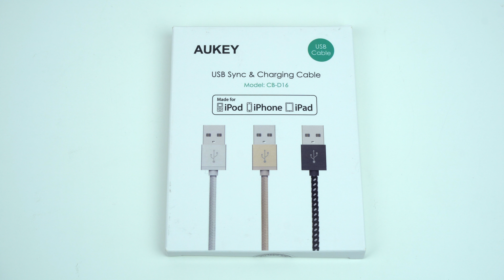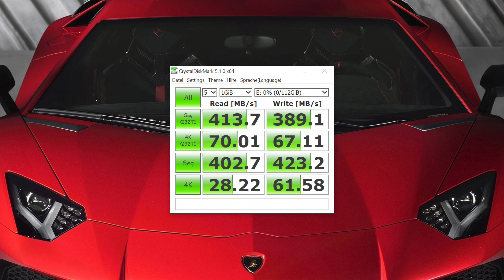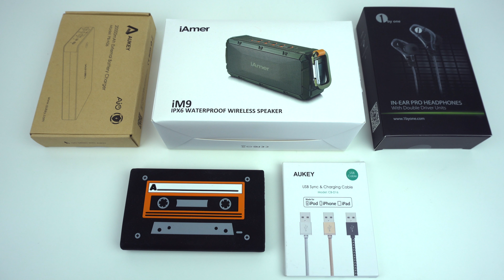5 interessante Produkte aus der Technikwelt! - Juli 2016 - ITRaidDE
Heute gibt es mal wieder eine neue "Top 5"-Ausgabe, in der ich euch interessante, schicke oder sonst irgendwie coole Produkte aus der Technikwelt zeige.
Viel Spaß! :)
1. Aukey Lightning-Kabel
2. HipDisk, externe SSD
3. 1Byone Kopfhörer
4. Aukey Powerbank
5. iAmer iM9 Speaker

Diesen Mobilfunk-Tarif verwende ich:
Telekom Magenta Mobil M Friends

Wenn du etwas bei Amazon kaufst, kannst du mich mit einem Klick auf diesen Link unterstützen:

ALLGEMEINES

Ich bin Simon, auf Youtube bekannt als "ITRaidDE", und mache Videos rund um das Thema Technik. Hauptsächlich geht es hierbei um Testberichte zu interessanten und innovativen Produkten (iPhone, iPad, Gadgets, Smartphone-Zubehör, usw.), aber auch Tutorials, Beta- sowie Cydia-Tweak-Vorstellungen uvm. sind auf meinem Kanal zu finden.
Schau dich gern genauer um, viel Spaß dabei!

Skype: ITRaidDE